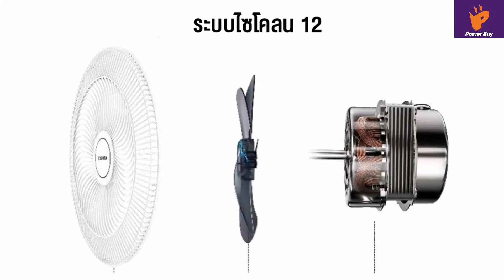TOSHIBA พัดลมตั้งพื้น รุ่น F-ASY50TH(W) แรงลมเย็นขึ้น สัมผัสสบายตัวมากยิ่งขึ้น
ทนทาน เสียงเงียบ TOSHIBA พัดลมตั้งพื้น (16") รุ่น F-ASY50TH(W) ออกแบบเป็น 5 ใบพัด ช่วยแรงลมเย็นขึ้น สัมผัสสบายตัวมากยิ่งขึ้น ตะแกรงออกแบบพิเศษเกลียวโค้งสองระดับ🌪

💜เรามาชม Power Buy Guru นักรีวิวสินค้าจาก Power Buy รีวิวการใช้งาน และฟีเจอร์เด่นๆ ของพัดลมรุ่นนี้กันเลย และหากรับชมรีวิวจบแล้ว อยากได้พัดลม พัดแรง คลายร้อนอย่ารอช้า!! ช้อปได้เลย